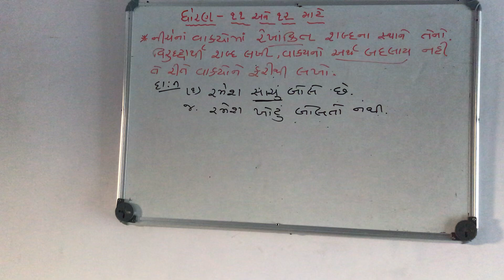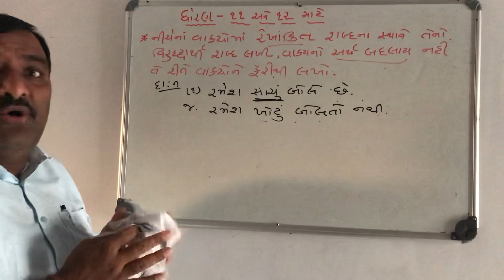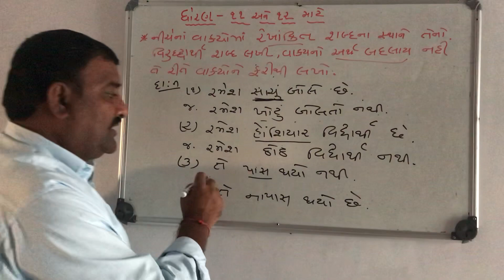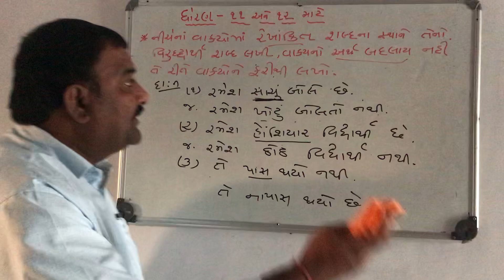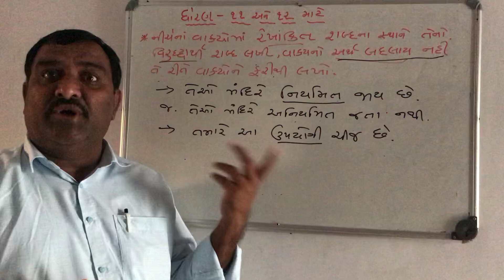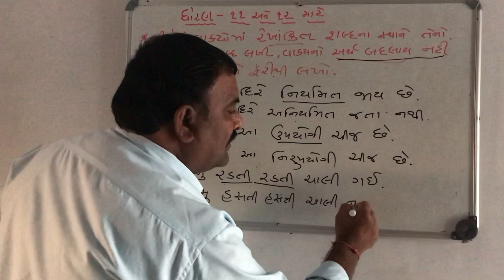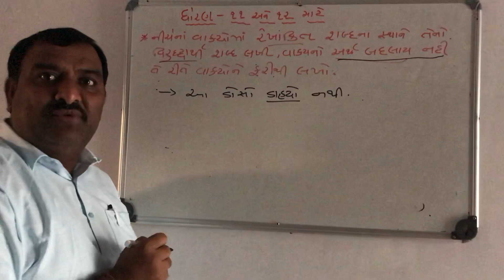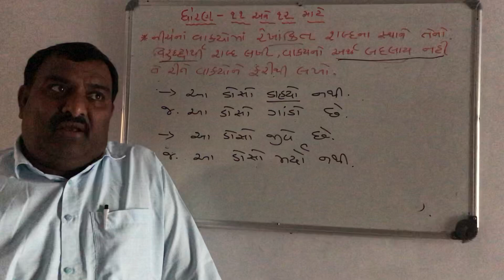ધોરણ-૧૧ અને ૧૨ વાક્યોને વિરુદ્ધ અર્થમાં ફેરવો. M .J .PATEL